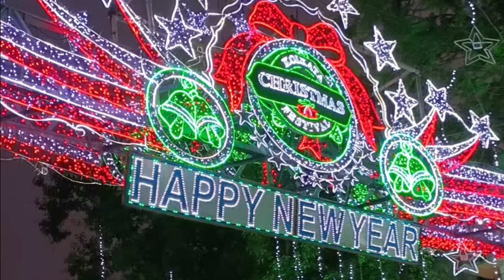2024বছর শুরুর আনন্দ নিয়ে পার্কস্ট্রিট(Park Street)আলোয় আলোকিত কলকাতার রাজপথ ❤️দেখলে অবাক হতে বাধ্য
2024বছর শুরুর আনন্দ নিয়ে পার্কস্ট্রিট(Park Street)আলোয় আলোকিত কলকাতার রাজপথ ❤️দেখলে অবাক হতে বাধ্য

মায়ের প্রথমবার গিয়ে খুবই ভালো লাগলো।💥
     Park Street ❤️ এর আলোকসজ্জা দেখে মন ভালো হয়ে গেল।।
   নতুন বছর ভিড়ের মধ্যে পার্কস্ট্রিট দিয়েই শুরু করলাম❤️✨✨❤️
  hey guys new video is here please watch this full video I hope enjoy this video and yt please promote my channel 🥹🙏 I am very active my yt channel again please promote my channel